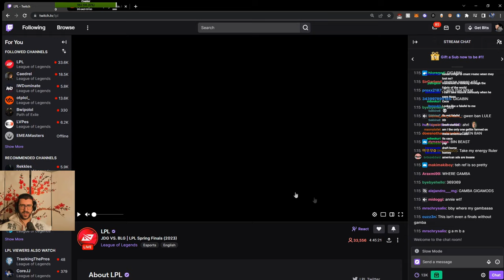FNATIC is SHAKING - Legends In Action Spring 2023 - YamatoCannon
► Open Me ◄